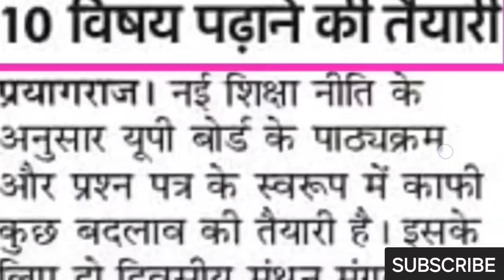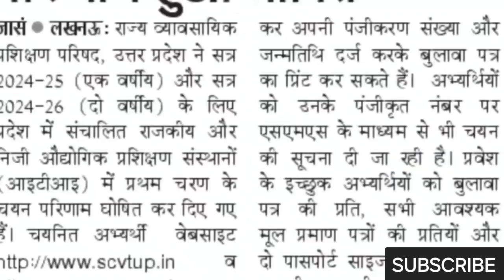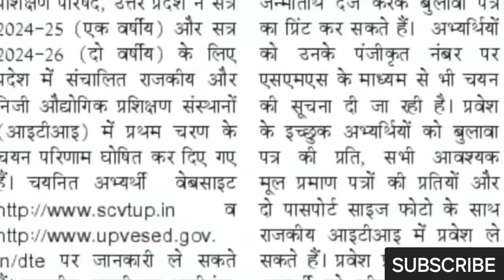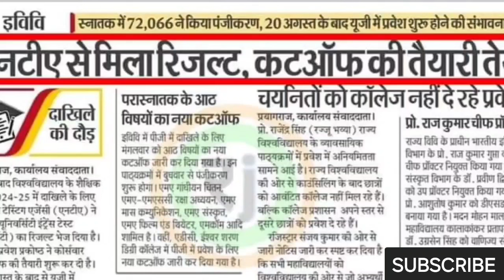बड़ी खबर🔥|UPSSSC से जल्द विज्ञापन |अध्यक्ष नियुक्ति जल्द|UPSSSC RESULT जारी जल्द |BPSC TRE-3 UPLOAD